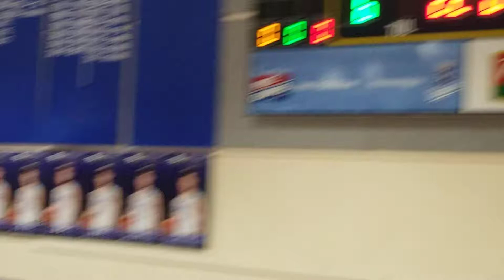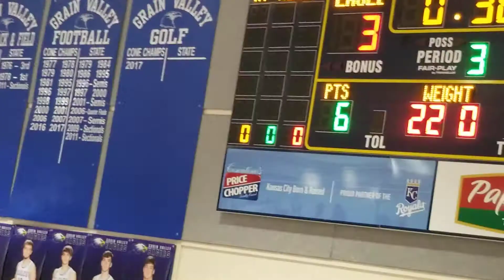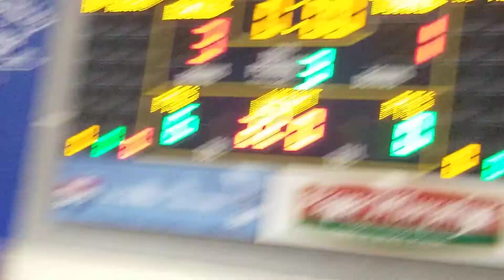Landen - wrestling vs Winnetonka 1-15-2020 period3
Landen - wrestling vs Winnetonka 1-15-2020 period3, win 3-1